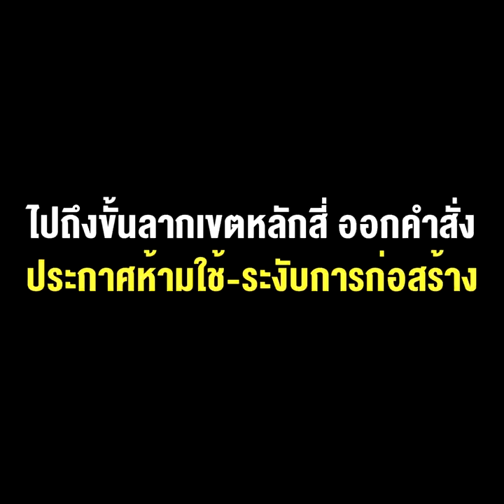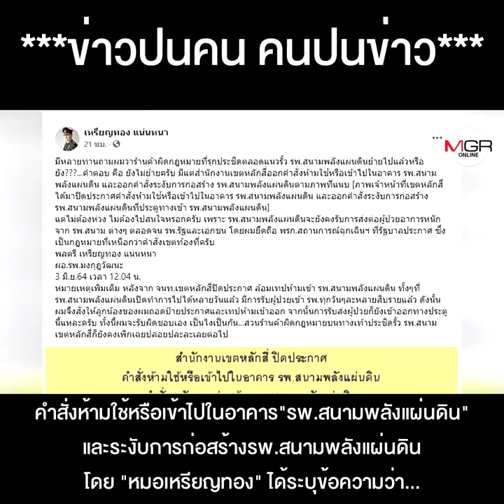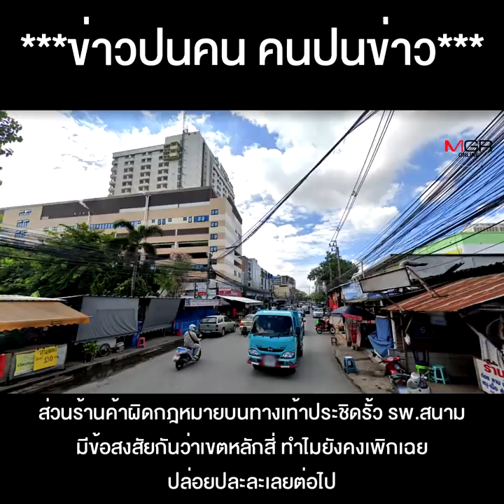"สิระ" ราวีพัวพัน รพ.สนามพลังแผ่นดิน ของ "หมอเหรียญทอง" ไม่เลิก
นี่มันบ้าบออะไรนักหนา! "สิระ" ราวีพัวพัน รพ.สนามพลังแผ่นดิน ของ“หมอเหรียญทอง”ไม่เลิก ไปถึงขั้นลากเขตหลักสี่ ออกคำสั่ง ประกาศห้ามใช้-ระงับการก่อสร้าง